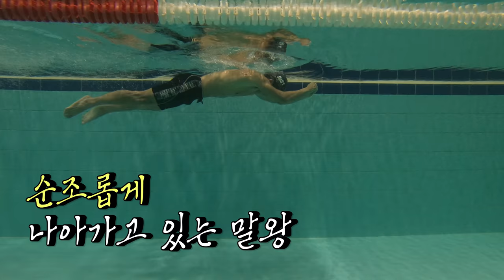이제는 평영까지??!! (feat.러블리스위머)